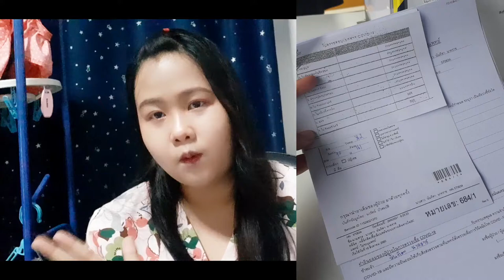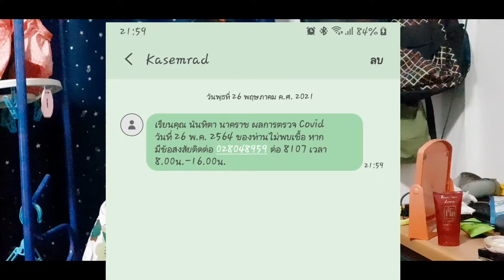แชร์ประสบการณ์​ตรวจโควิด19​ฟรี!!! กับเอกชน/ประกันสังคม​ ไม่เสียเงินสักบาท... | FonSistersTwins